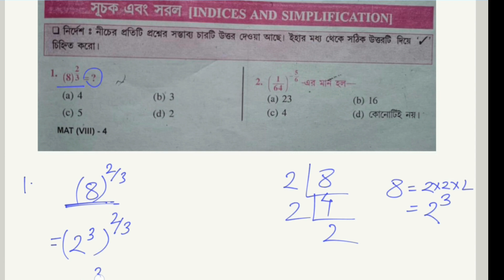National means-Cum-Merit Sholarship Examination// Class 8// Math(গণিত) Part 7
National means-Cum-Merit Sholarship Examination// Class 8// Math(গণিত) Part 6

National Means Cum Merit# Class-8 practice set

National
Means-Cum-Merit
Scholarship
Examination

educational activities
objective mathematics